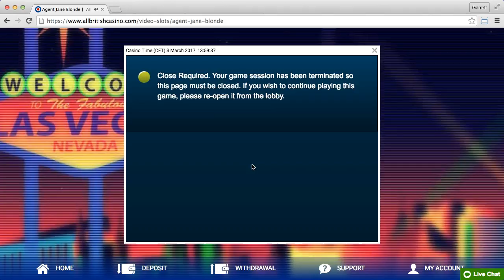All British Casino (session 1)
All British Casino.

Conditions: Bonus winnings cannot be withdrawn.